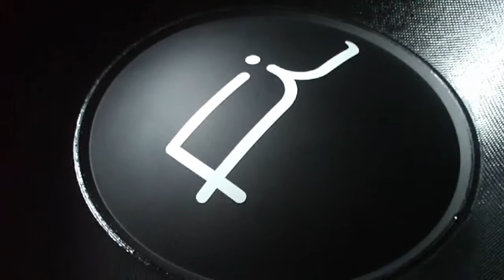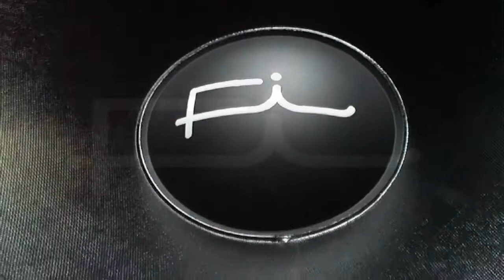Money Man Fi BTL 18 (free air)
just a little excursion test free aired after i got my BTL wired up song is Gorilla Zoe-Money Man